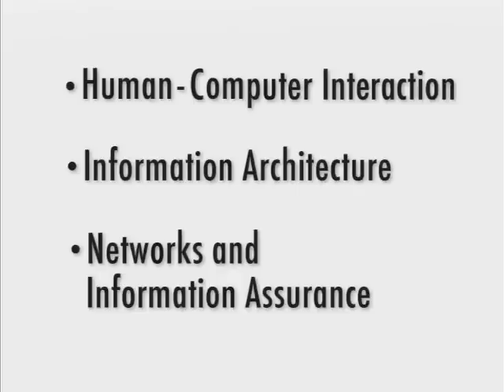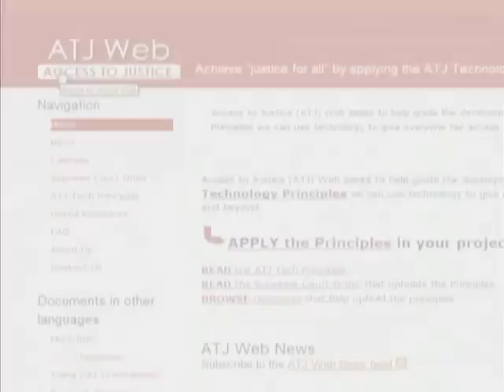Informatics Program: Design, Build & Secure a Future in Technology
Bachelor of Science in Informatics majors put information to work to meet people's needs. Informatics students typically:

Share a passion for information and technology
Enjoy working with people
Love analyzing and solving problems
Communicate effectively
Enjoy leading and managing projects
Want to change society or improve the world through information and technology